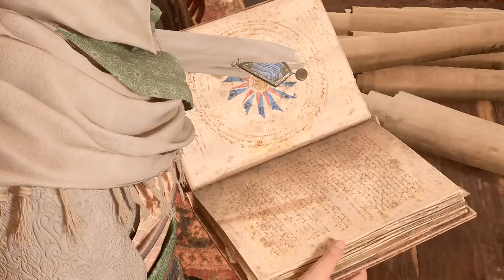Assassin's Creed Mirage - PC Gameplay Walkthrough Part 17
- Follow the Fiery Trail